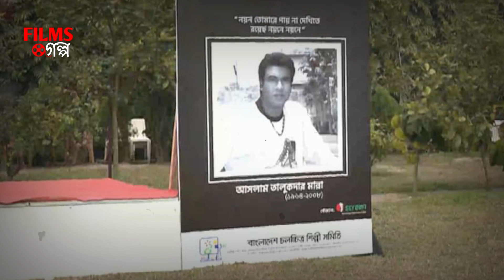যে কারনে মান্না মা*রা যাওয়ার পর কাছের মানুষগুলো পর হয়ে গেলেন জানালেন মান্নার স্ত্রী | Nayok Manna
যে কারনে মান্না মা*রা যাওয়ার পর কাছের মানুষগুলো পর হয়ে গেলেন জানালেন মান্নার স্ত্রী | Nayok Manna | Sheli Manna

আমাদের ভিডিও ভুলে'ও চালাবে না।
কপিরাইট ও স্ট্রাইক চলে যাবে অটোমেটিক।